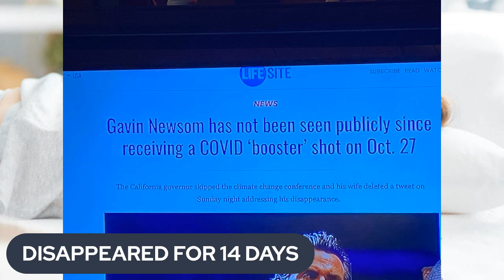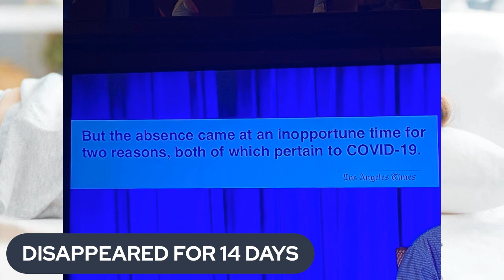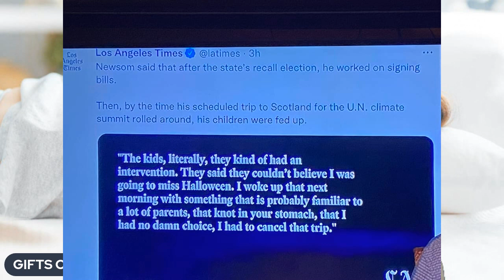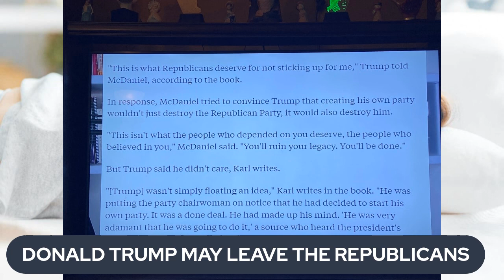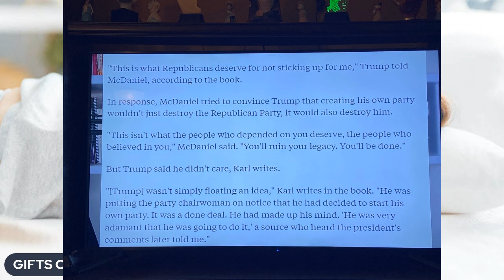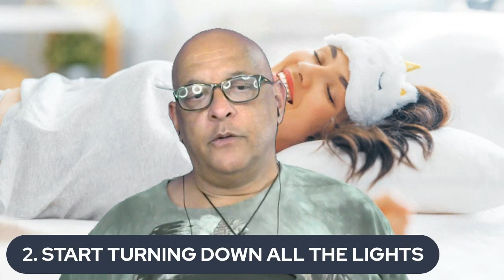DEEP SLEEP IS NOT CHEAP PLUS NEWS WITH A TWIST 208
WELCOME TO "GIFTS OF WISDOM" 11/12/2021
TODAY'S VIDEO DISCUSSES SUGGESTIONS ON GETTING BETTER SLEEP.
PLUS NEWS WITH A TWIST